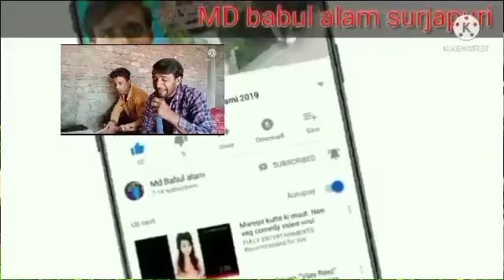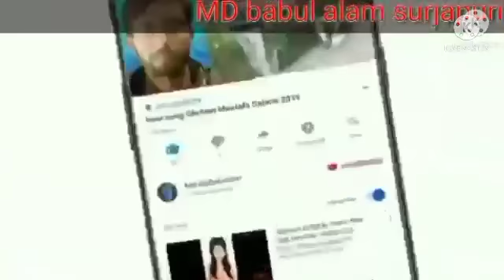कसम से ईस गाने मे बहुत मजा आने वाला है ? आप हमारे साॅथ बने रहीऐ Gulam Mustfa Salami New Video